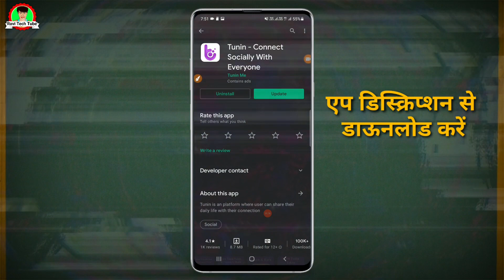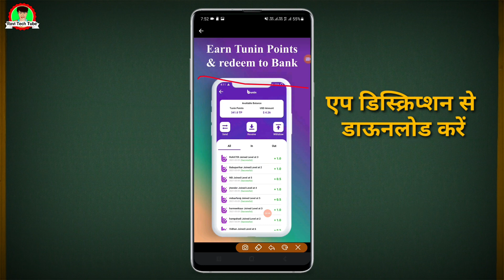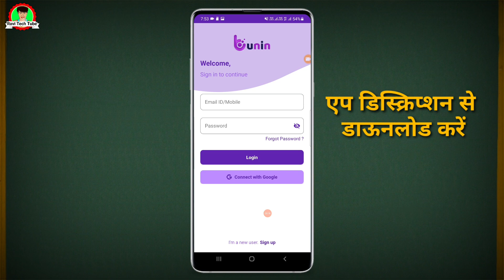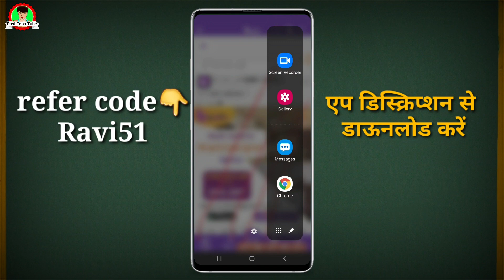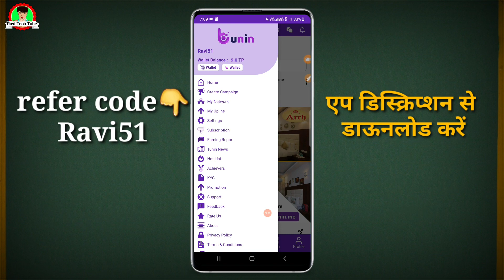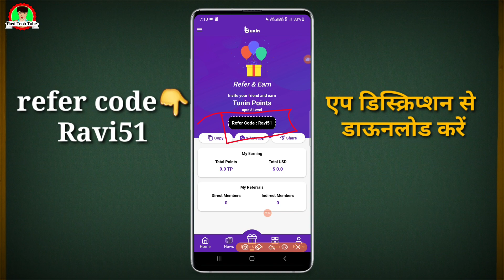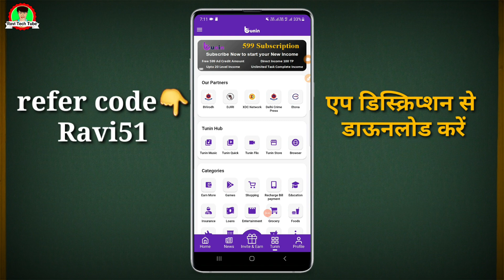इस पैसे कमाने वाले ऐप से कमाओ ₹350 तक || paise kamane wala app hindi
hello dosto aaj ke iss video me mai aap sabhi ko ek aise paise kamane wala app ke bare me bata hu jisse app kam samaye me jada paise kama skte hai

code👉Ravi51

paise kamane wala apps
paise kamane wala app 100 working
पैसे कमाने वाला ऐप
पैसे कमाने वाला एप